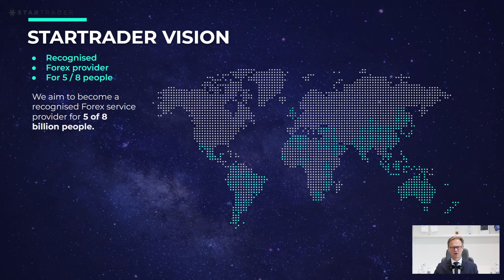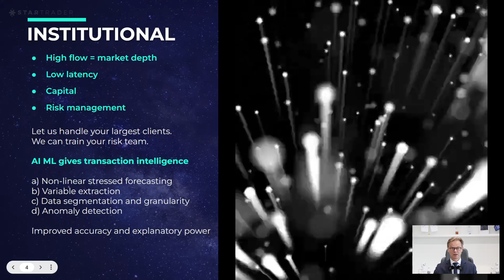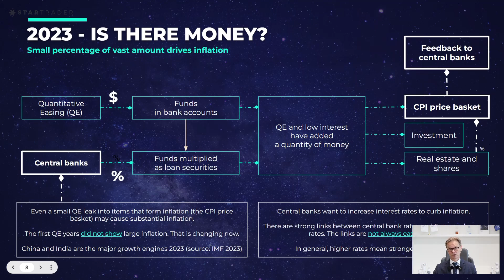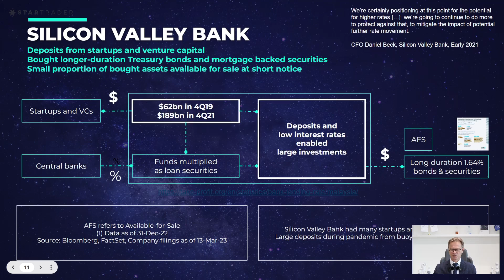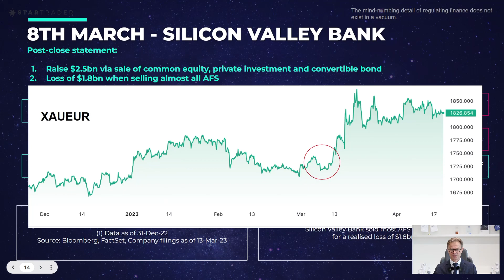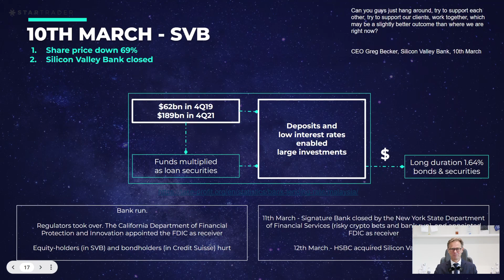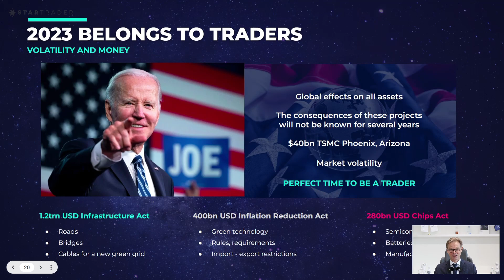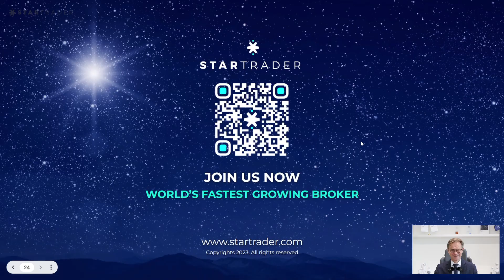Silicon Valley Bank SVB in QE QT distorted world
QE is not QT in reverse. Quantitative Easing has multiplied itself via securities for loans, and Quantitative Tightening strikes the wrong targets. The market is distorted